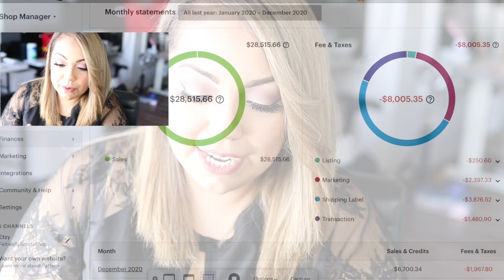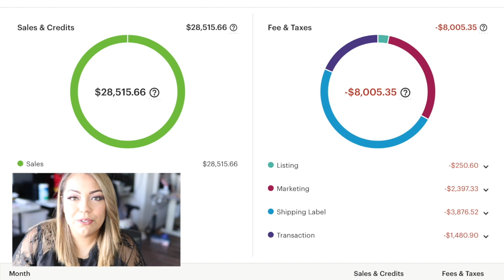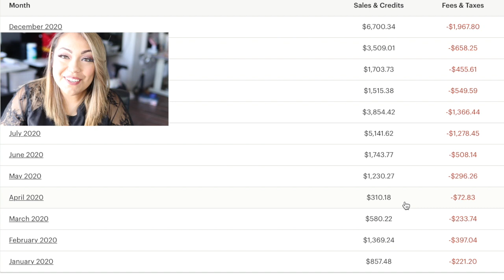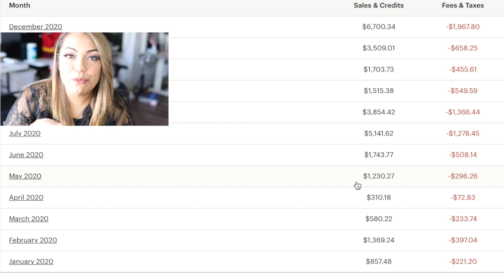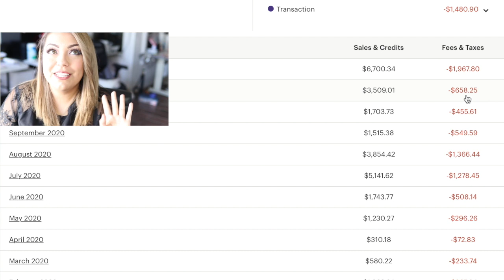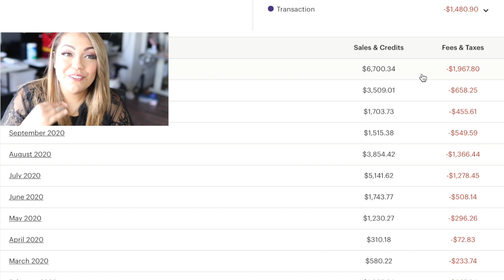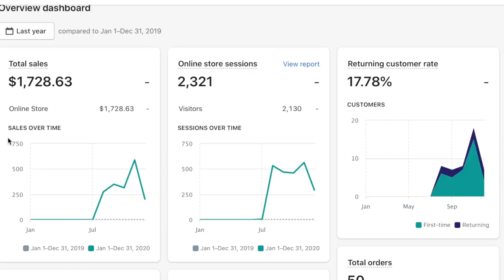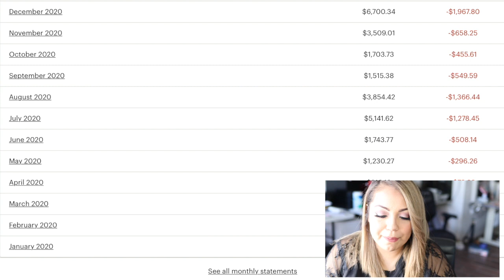Cuanto Gane En Etsy 2020 Todo El Año 2020? Afecto la pandemia mis ventas? Etsy 2020 Sales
Quieres vender en Etsy? Usa este enlace para abrir tu tienda y las primera 40 anuncios de venta serán gratis :).